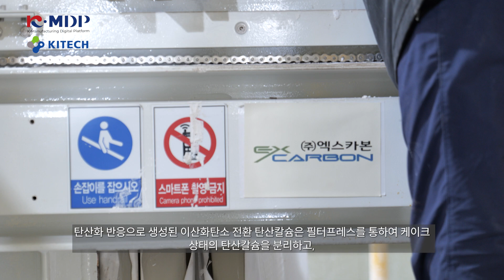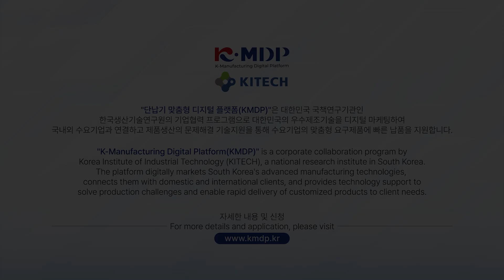[제조공정] 폐기물을 활용한 탄산칼슘 가공 생산 과정 보기! | (주)엑스카본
🌱 폐기물을 활용한 탄산칼슘 가공 생산 현장을 공개합니다!

한국생산기술연구원(KITECH)의 K-MAP(Kitech Manufacturing Agent Platform)와 협력하여 산업 현장의 혁신적인 제조 공정을 소개합니다.

💡 제조 기업: (주)엑스카본 (울산) | 에너지 진단과 절약 솔루션을 제공하는 환경·에너지 전문 기업
🤝 협력 기관: 한국생산기술연구원(KITECH)

📌 제조 신청 및 문의 방법:
아래 링크로 이동하여 신청 및 문의하면 끝!